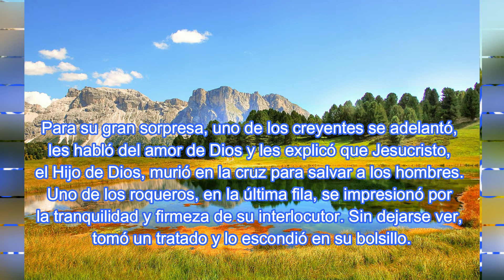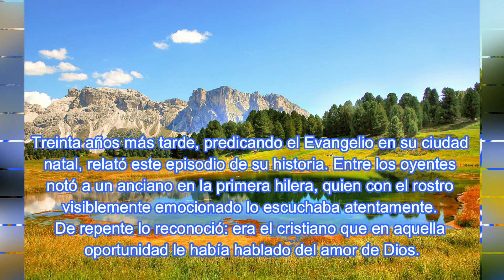La Buena Semilla 2020 | Meditaciones Cotidianas. (17 Febrero) Un roquero transformado.